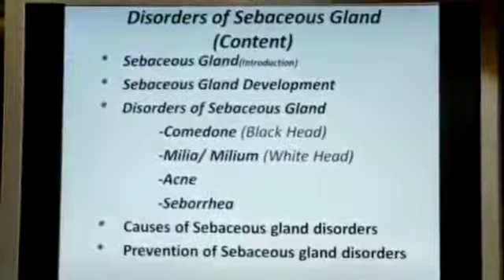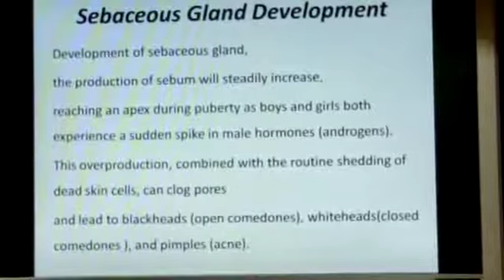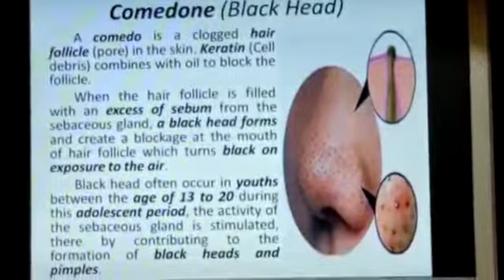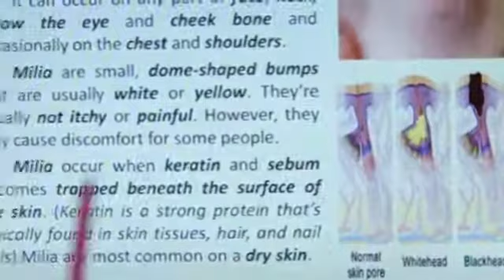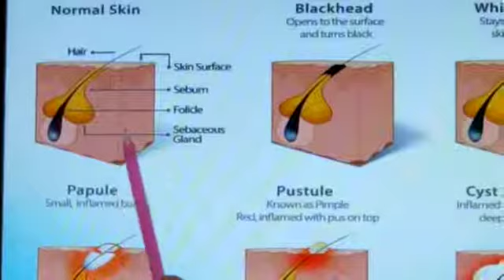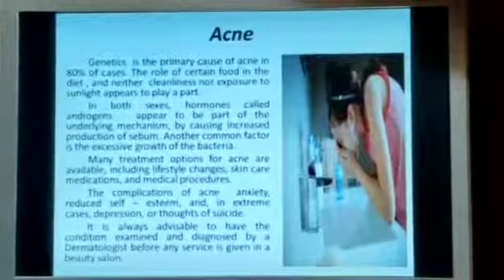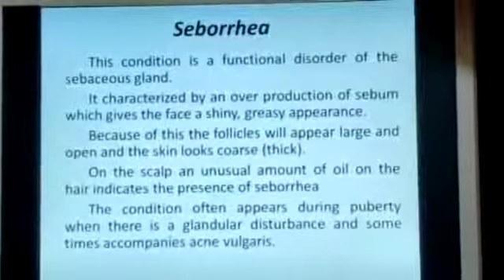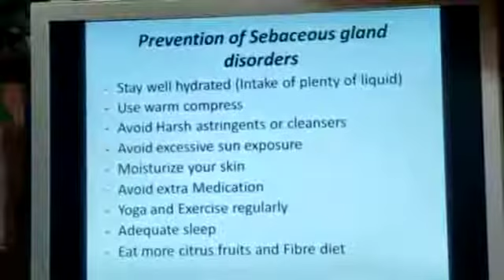Disorder of sebaceous gland by Laxmi jain